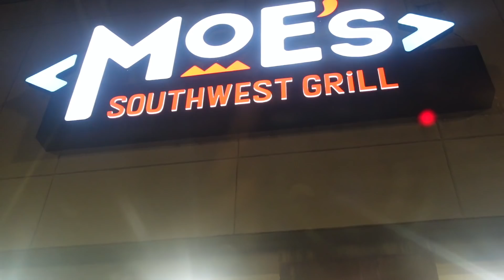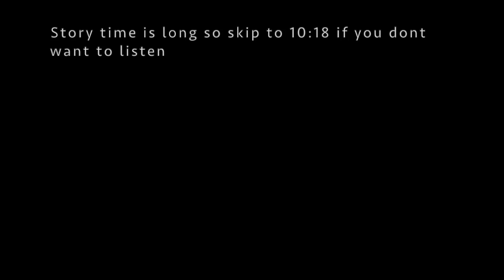VLOG: STUDIO SESSION+ BRUNCH DATE + SLEPT IN CAR + CAR TALKS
This vlog is long overdue, and I hope the girls enjoy it!! Share my videos engage with my content.
New Vlog :) Enjoy